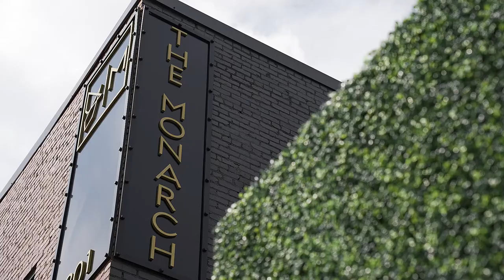Elegant Wedding at The Monarch in Baxter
Mackenzie and Sam